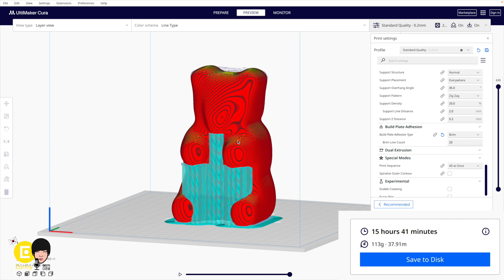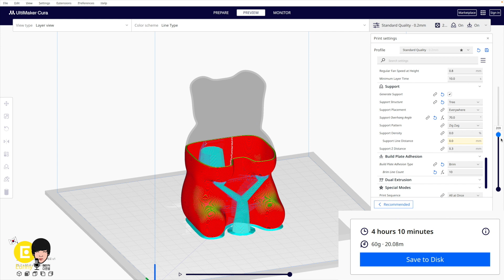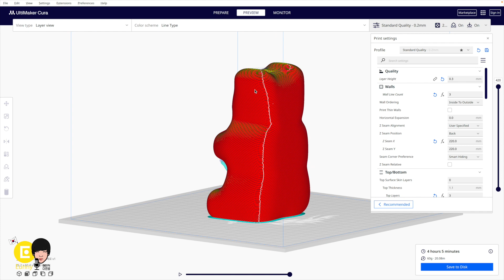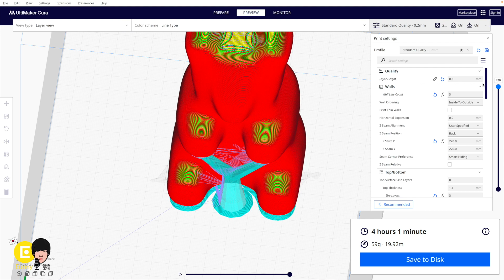Faster! Reduce 3D printing time with Cura slicer Set! Speed up Tip!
If you do not change the settings in the Cura Slicer program, the output time will be very long. Even if it is not a high-speed printer, you can greatly reduce the printing time by changing only the slicer value.
Cura 5.4.0 / Ender3 V2 3D printer / PLA Filament / HARIBO Gummy Bear Jelly Form 3D Modeling